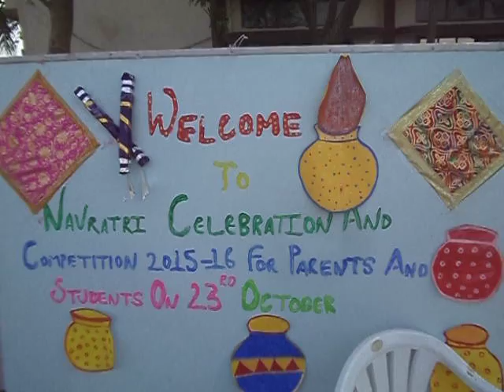GURUNANAK VIDYALA DANTESWAR 23 10 204MOV08835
My Daughter  Girl at Guru Nanak School Celebration of Navratri Very Nice School and Management look some Event  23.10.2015